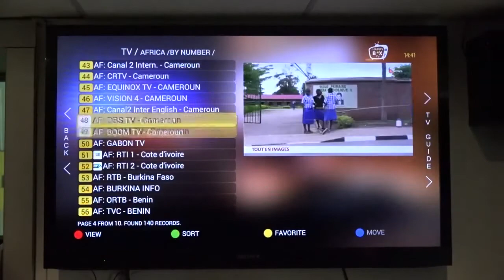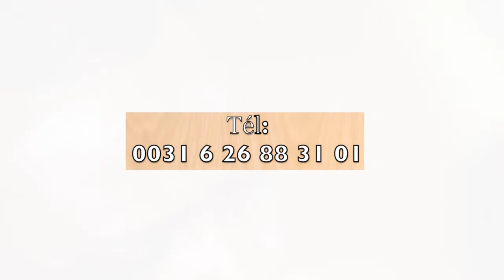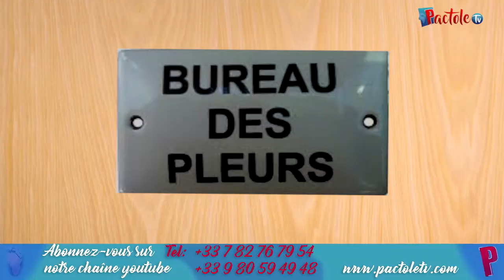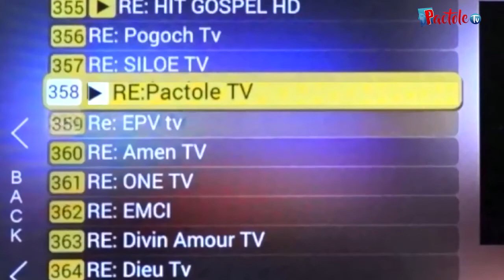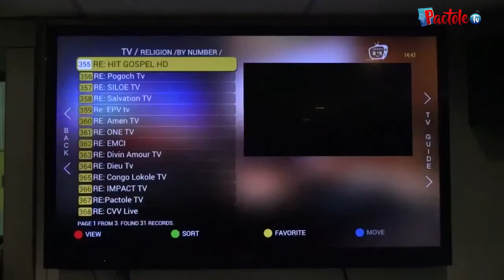Tout va bien - C'est la phrase que devrait dire les enfants de Dieu - 1 MINUTE POUR JESUS